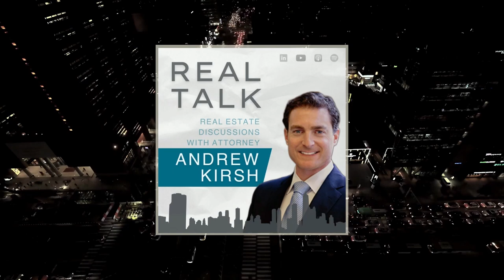Who are the Capital Providers that are Actually in the Market? with Malcolm Davies and Zack Streit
In this week's episode of RealTalk, I talk with co-founders of Way Capital, Malcolm Davies and Zack Streit.

Tune in to the episode...
 * Who are the players and who are the pretenders in providing capital in today’s market?
 * What will it take for the capital markets to open up?
 * Way Capital throws the best parties at all of the Real Estate conferences

Way Capital represents entrepreneurial commercial real estate owners and developers in capitalizing their institutional and sub-institutional pursuits.

In each episode of Real Talk: Real Estate Discussions, Andrew Kirsh interviews industry leaders to learn their real-time opinions on today's market, their background and unique career highlights, and guidance for newcomers to the industry.

Andrew Kirsh is a founding partner of Sklar Kirsh LLP and is the Chair of the firm’s Real Estate Department. Sklar Kirsh LLP is a boutique law firm providing services in corporate law, real estate, entertainment, bankruptcy, and litigation.